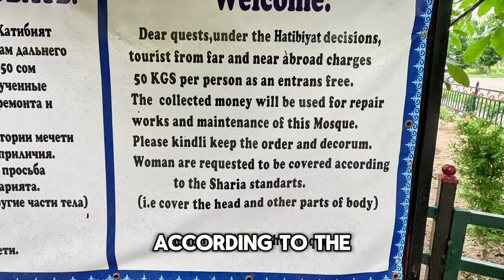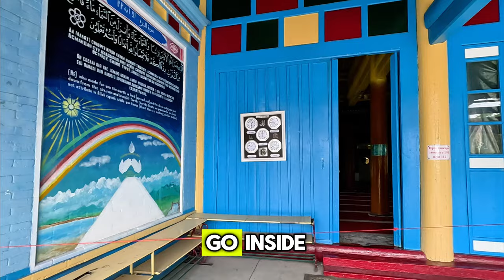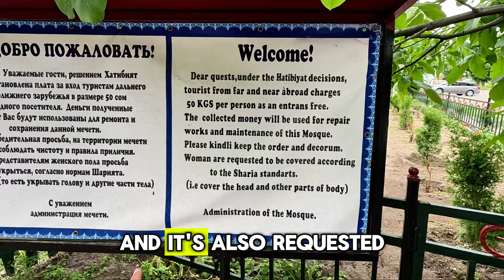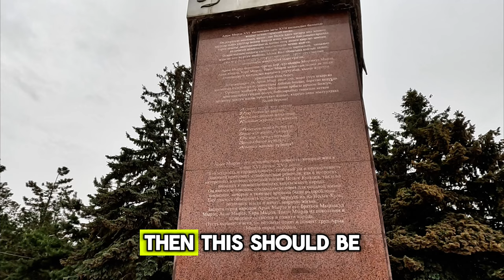Chinese MOSQUE in Karakol, Kyrgyzstan 🇰🇬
In this video, we take you on a journey through Karakol, located in eastern Kyrgyzstan, near the borders with China and Kazakhstan. This city is a vibrant blend of history, culture, and architecture, reflecting its unique position at the crossroads of civilizations.

We start exploring the Dungan Mosque, a remarkable structure built by the Dungan people, Chinese Muslims who fled persecution in China over a century ago. This mosque, constructed entirely without nails, resembles a Chinese pagoda more than a traditional Islamic place of worship. Although entering the mosque is prohibited, we look closely at its intricate details and discuss the fascinating history of the Dungan people, whose culture combines Chinese, Soviet, and Muslim influences.

Next, we visit the Russian Orthodox Cathedral of Karakol, a stunning wooden structure surrounded by a serene park. This cathedral was built without nails and features beautiful golden domes and crosses. The snowy peaks of the nearby Tian Shan Mountains form a majestic backdrop, adding to the site's charm.

Our tour of Karakol also includes a stroll through one of its parks, where we encounter statues, monuments, and Soviet-era architecture. The city offers a quiet yet intriguing atmosphere, with glimpses of its historical significance and cultural diversity at every corner.

Finally, we share a glimpse of our accommodation, a cozy guesthouse owned by a Japanese couple. The guesthouse, with its warm wooden interiors, comfortable beds, and traditional Japanese-style meals, offers a perfect retreat after a day of exploration, demonstrating the hospitality that Karakol is known for.

Thank you for supporting my dream of exploring the world by liking, commenting and sharing my videos ❤️

0:00 Intro
0:38 Dungan Mosque
2:28 Karakol Center
5:00 Orthodox Church
6:16 Japanese Guesthouse